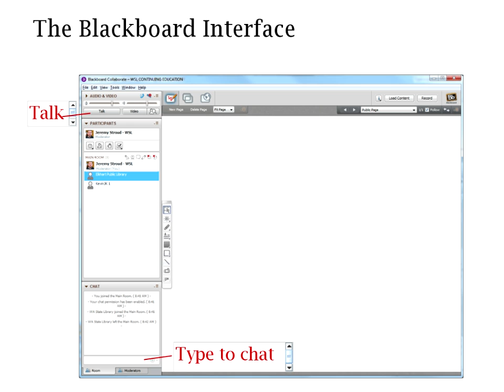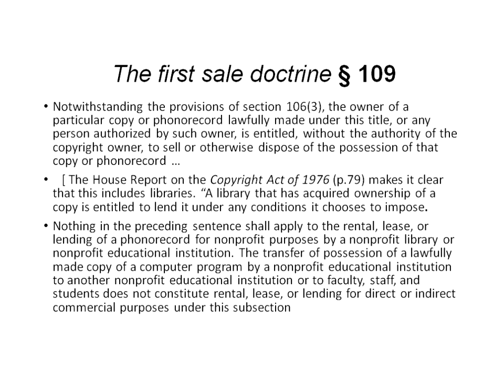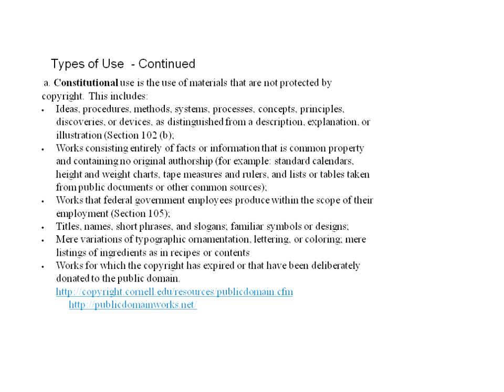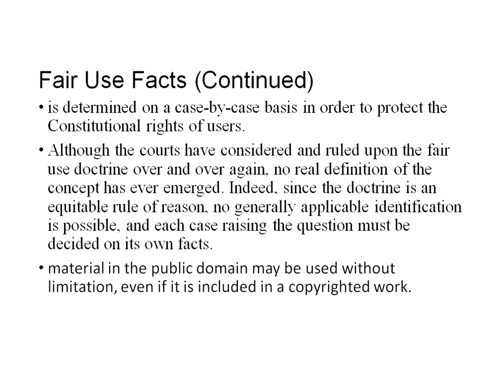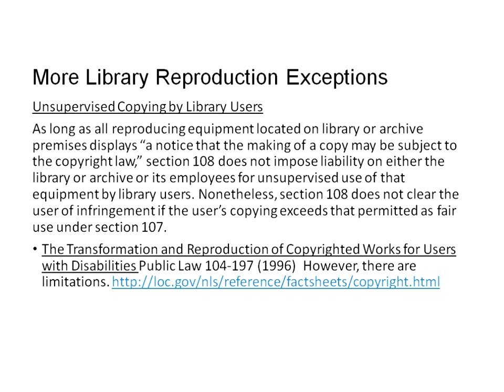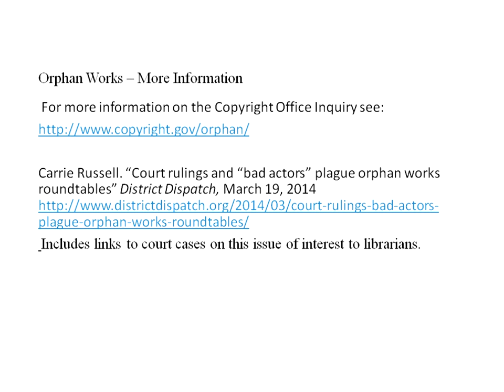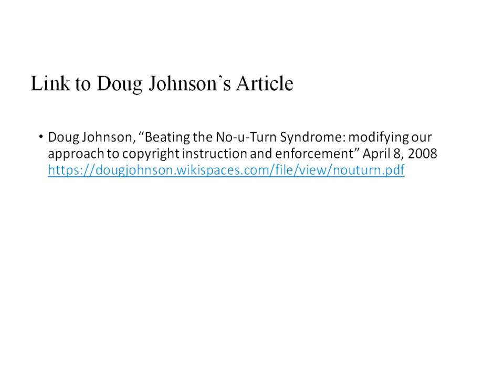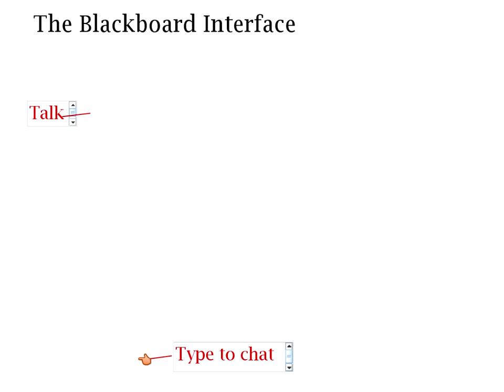DigitalU: Ethical Use of Online Information and Copyright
Candace Morgan, presenter, will cover current issues, best practices, history of copyright, and more in this engaging DigitalU session.